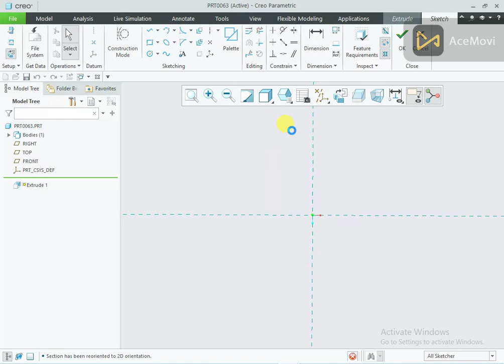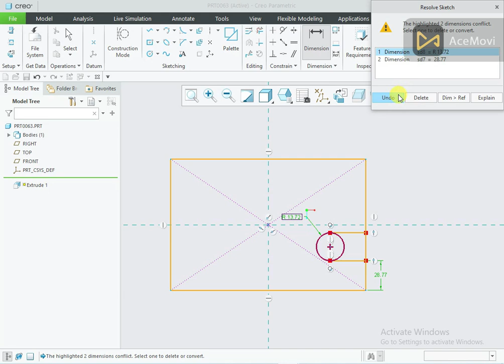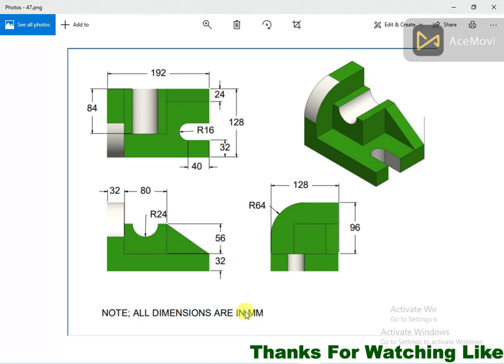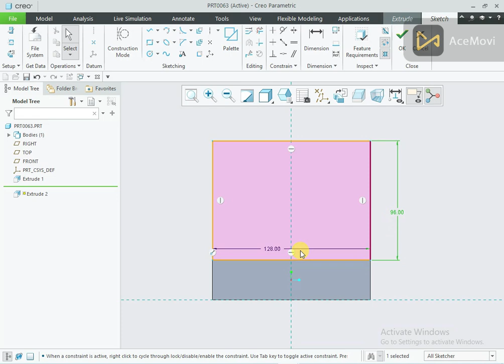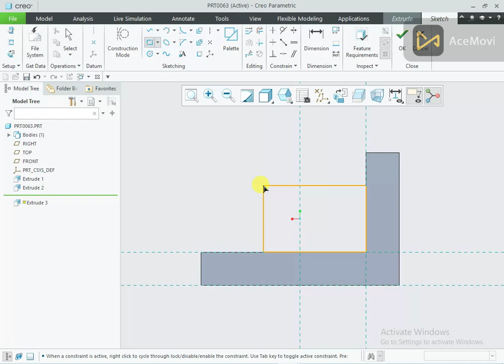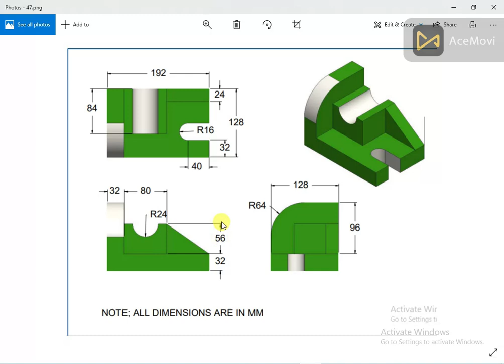Creo Parametric Exercise No 47